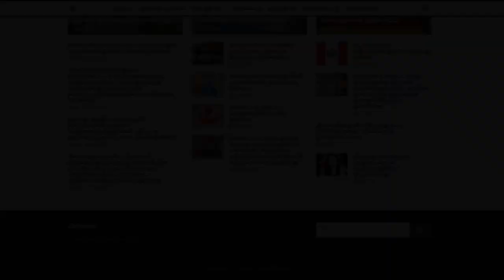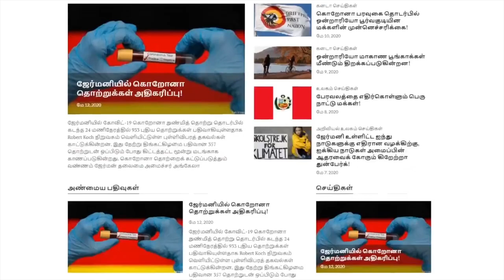மனமே வாழ்வு - உரை - பொன்னையா விவேகானந்தன்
கோவிட் தொற்று நோய், பெரும்பாலான மக்களின் அன்றாட வாழ்வை மாற்றிவிட்டது. பெரிதும் குறுகிய வட்டத்துக்குள் முடக்கிவிடப்பட்ட மக்களில் பலர்
மன உளைச்சல்களுக்கும் விரக்திக்கும் ஆளாகும் இந்த சூழ்நிலையில் எங்கும் காணப்படுகிறது. இதை கருத்தில் கொண்டு இவ்வாறான இடர்க் காலங்களில் எவ்வாறு மனதை நிலைப்படுத்தி எதிர்ப்படும் சவால்களை வெற்றி கொள்வது என்பது குறித்து இந்த உரையில் சில கருத்துகள் பகிரப்பட்டுள்ளன.